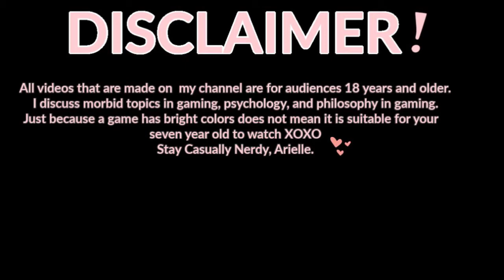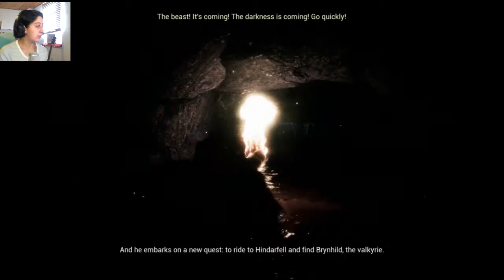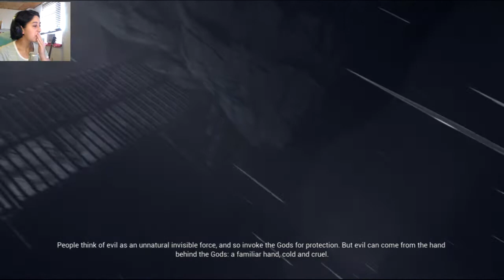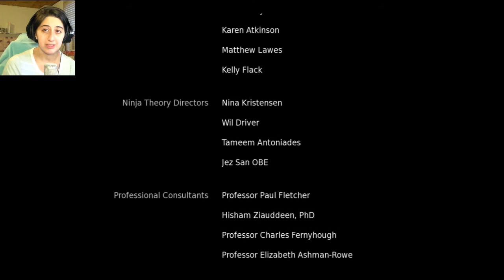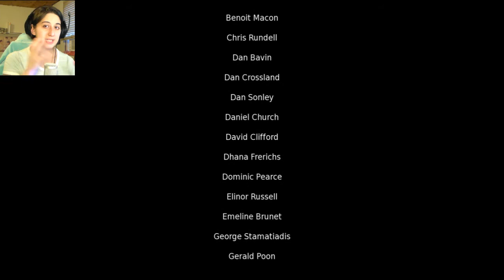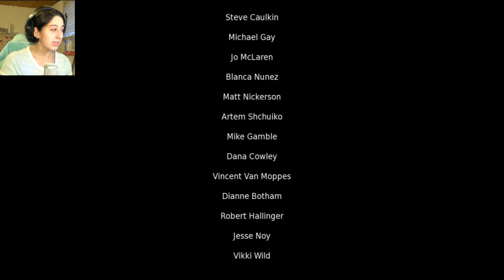This Game is a Work of Art! Hellblade Senua's Sacrifice ENDING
I never thought i would get this emotional at the end. Thank you all for joining me for this playthrough.  This is  is BY FAR the most memorable game playthrough on my channel, and will forever hold a place in my heart.

My girl Shass!